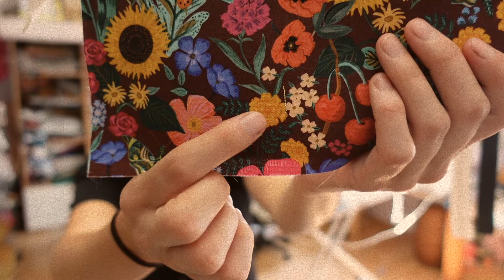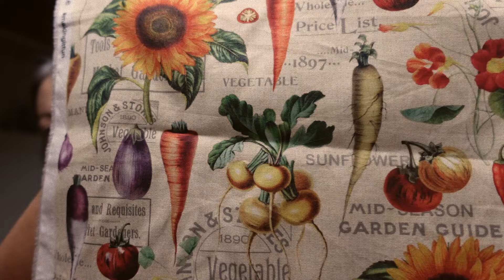Weekly Vlog Une semaine avant la rentrée